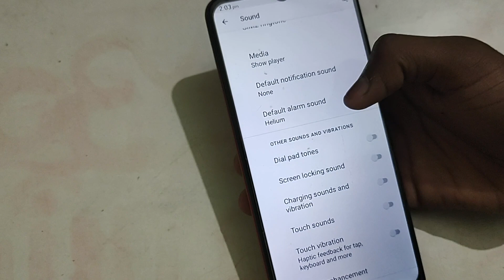Lava Z53 alarm sound settings, LAVA Z53 mein custom alarm sound set kaise kare